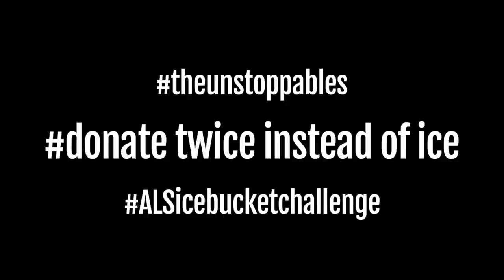Conchita Wurst Ice Bucket Challenge accepted!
Since Novak Djokovic nominated me for the ALSicebucketchallenge, I had to accept it of course! I put on my teddybear because I knew it was going to be cold. Well, see what happens next for yourselves…